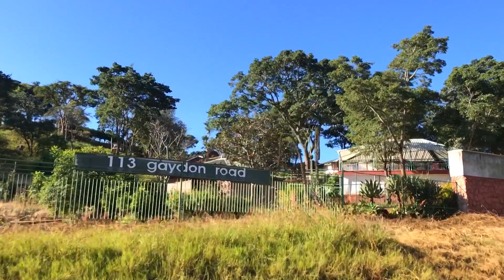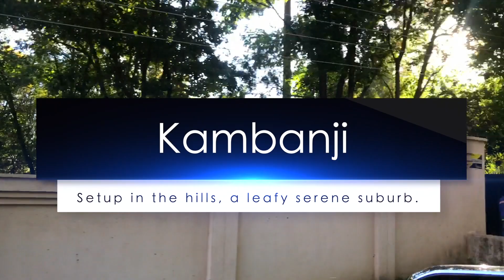KAMBANJI AND GAYDON RD| ZIMBABWE